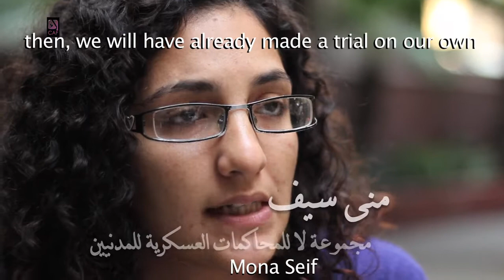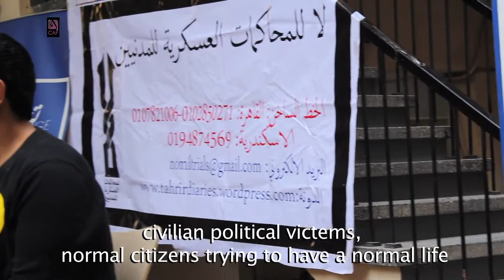Images of Freedom - Episodes - Mona Seif / صور الحرية - منى سيف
صور الحرية / فيديوهات تسجيلية عن الحقوق الاجتماعية والسياسية تشجع المتفرج على فهم الجوانب المتعددة لحقوقه وأخذ البادرة والدفاع عن تلك الحقوق المختلفة على شاشة

Images of Freedom / Documentary videos focusing on social and political rights, encouraging the viewer to understand the different aspects of their rights and to take the initiative and defend those rights on CAFTV